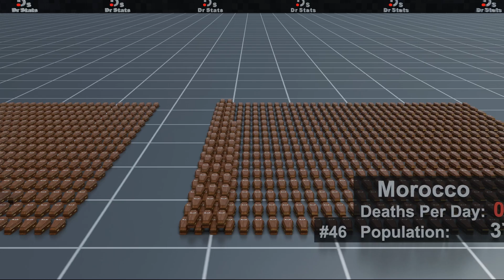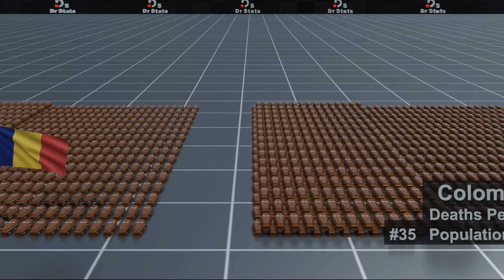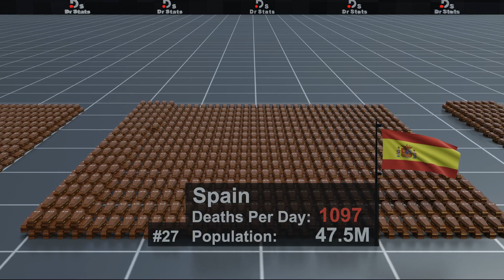The Top 50 Deadliest Countries in the World: A 3D Visualization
Explore the "Top 50 Deadliest Countries in the World" with our 3D video. We use simple 3D images to show the number of people who die every day in different countries. Our video is based on careful study, and we try to show clear facts about where and why more people die. We want to show how different each country can be when it comes to this topic.

Your support is crucial for us to continue our mission of providing informative and engaging content.

Audio